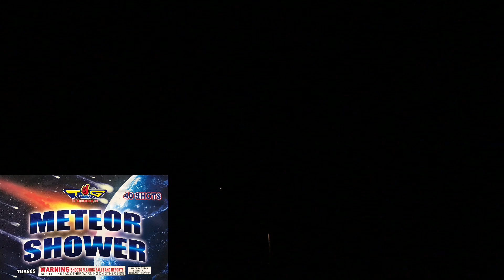Meteor Shower - 40 Shots - Top Gun Fireworks